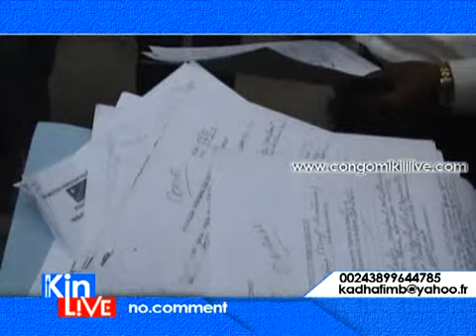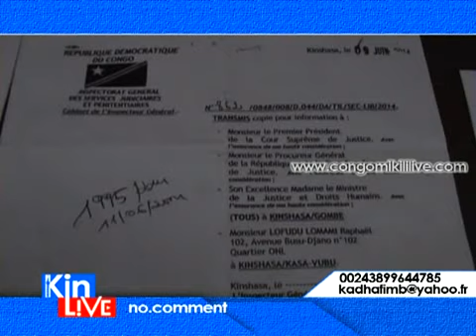DEGUERPISSEMENT FORCER: TRAFIQUE D'INFUANCE EKOTI MAYI POLICIER AYOKI SONI